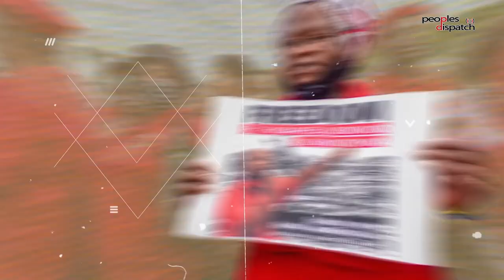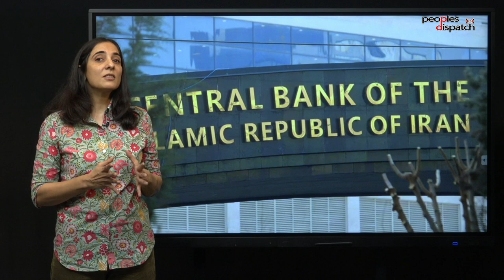Daily Debrief: Pakistani activists arrested for criticizing establishment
- Ali Wazir and Imaan Hazari arrested after taking part in Pashtun rally in Pakistan
- Iran, US, and S. Korea reach deal on prisoners and frozen assets
- New Zealand doctors to go on strike